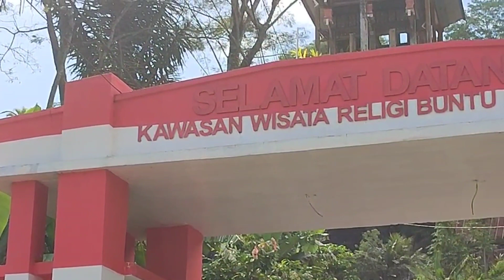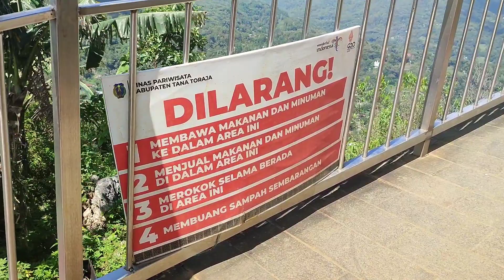WISATA RELIGI BUNTU BURAKE TONA TORAJA, PATUNG YESUS TERTINGGI DI DUNIA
KAWASAN WISATA RELIGI BUNTU BURAKE

Buntu Burake merupakan wilayah perbukitan batu gamping (kars) pada ketinggian 900 – 1.129,9 mdpl terletak di Keluarahan Buntu Burake, Kecamatan Makale, Kabupaten Tana Toraja Provinsi Sulawesi Selatan. Secara geografis Obyek Wisata Religi Buntu Burake terletak antara 119°51’ – 119°52’ BT dan 03°05’ – 03°06’ LS. Luas kawasan Buntu Burake ± 152,36 ha dengan variasi vegetasi lokal dan satwa liar dari kelas burung dan beberapa mamalia jenis monyet ekor panjang menjadikan kawasan ini sangat potensial untuk dikembangkan menjadi kawasan wisata untuk reat-reat, kamping, jalur-jalur trekking, dan lain-lain. Kawasan Obyek Wisata Religi Buntu Burake dikelilingi oleh 4 kampung yaitu : Kampung Buisun di sebelah Utara, Kampung Lea di sebalah Timur, Kampung Limbong di sebelah Selatan dan Kampung Burake di sebelah Barat.

Burake adalah sebuah kampung yang terletak di wilayah adat Makale dengan nama Bua’ Burake yang dibentuk oleh to dolo (leluhur) pada jaman dahulu kala bernama Sirrang dari Tongkonan Banua Puan, Marinding yang kawin dengan Ambun di Dangle’ dan menjadi penguasa di Wilayah Adat Makale. Setiap wilayah Bua’, penanian dan kampong adalah gabungan dari beberapa wilayah tondok, saroan, tepo tondok atau nama lain yang merupakan kesatuan wilayah terkecil dalam wilayah adat yang secara turun temurun didiami dan dikelola oleh masyarakat adat sebagai penyangga kehidupan mereka yang diwarisi dari leluhurnya dan memiliki struktur kelembagaan adat seiring sejarah keberadaan masyarakatnya.